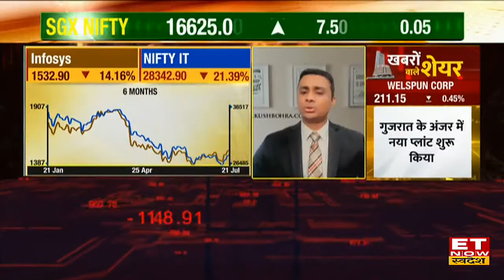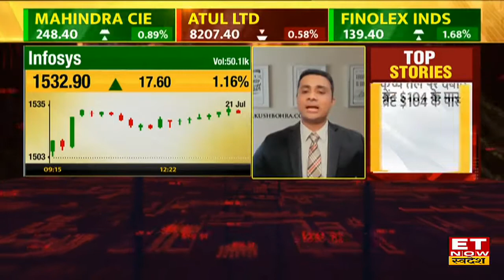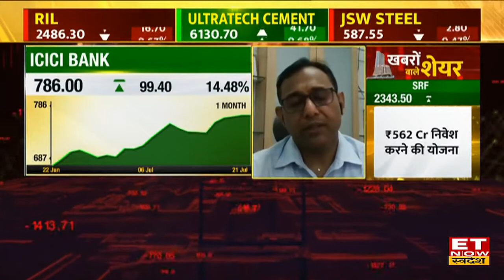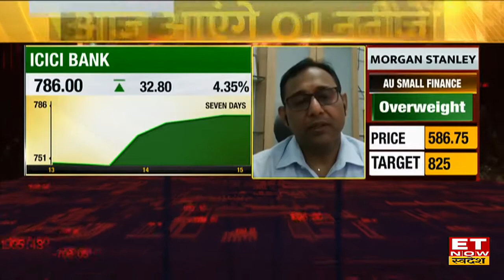Infosys Share के साथ जानें और किन स्टॉक्स पर Expert ने दी आज Trade की राय | ET Now Swadesh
Share To Buy | Top Trading Picks For Today | Stock Market Today |
ET Now Swadesh पर जानिए बाजार में कमाई पर Experts की रणनीति और Top Trading Calls